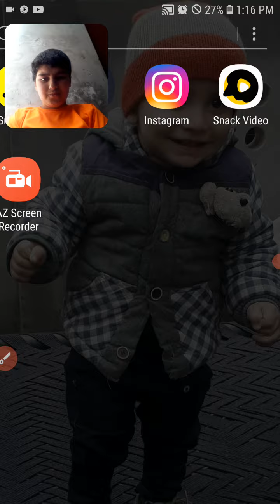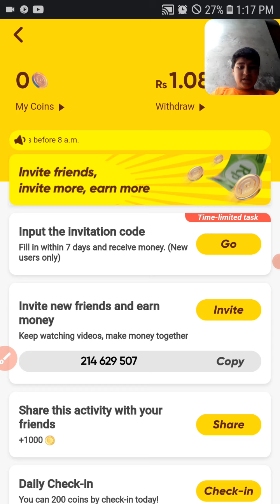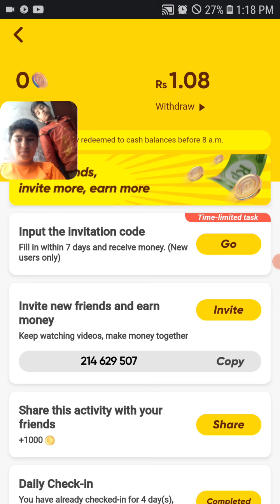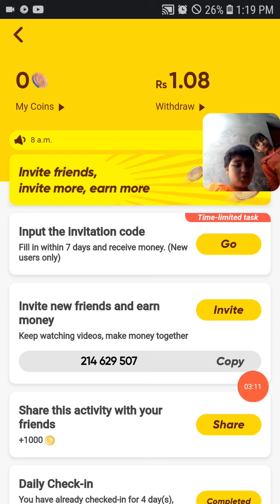one app you earn money|bro cannal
SNACK link:1. The invitation code is [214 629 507].Copy the whole text to the clipboard.2. Tap the link below to open/install Snack. (recommend way)